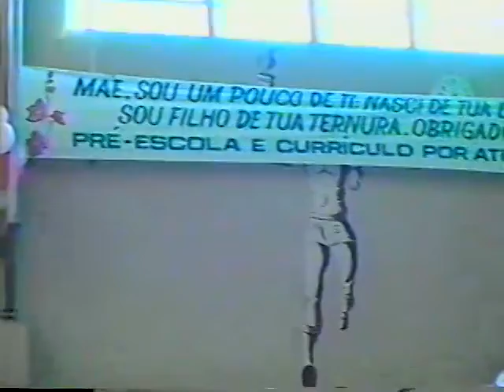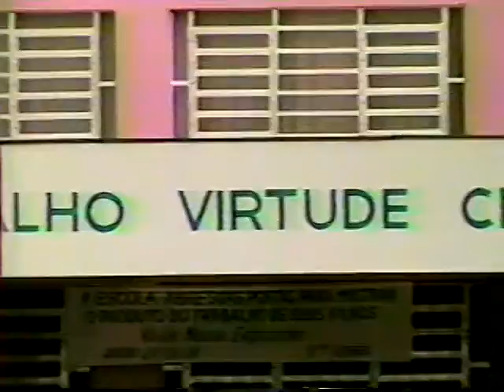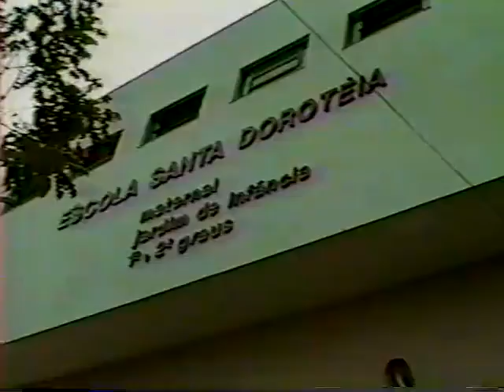Thayse - Dia das Mães na Escola em 05/1995